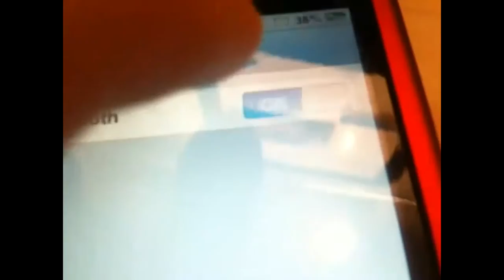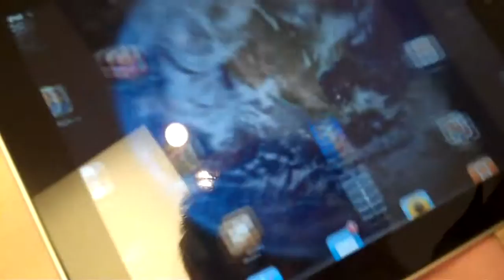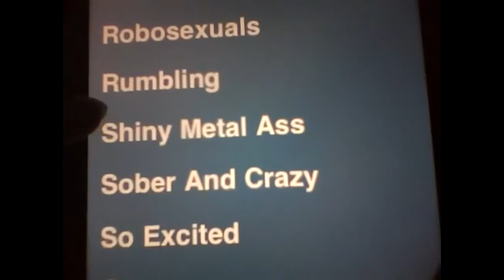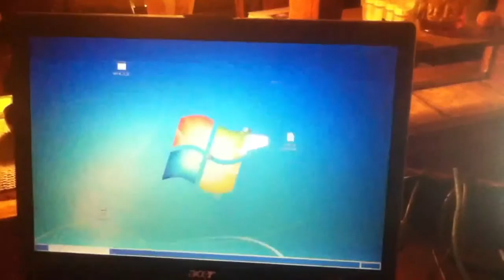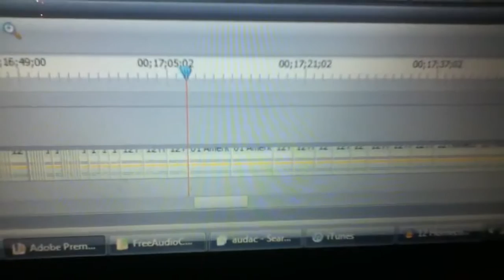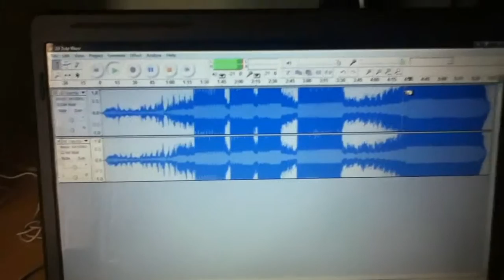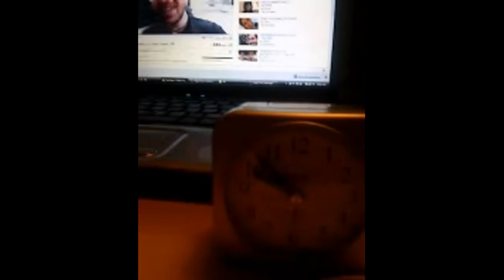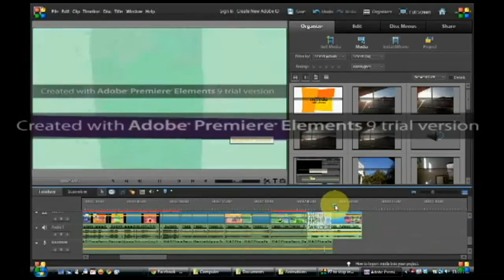1 Year!!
yeah 2 weeks late..